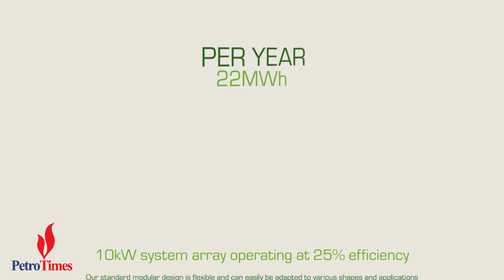[PetroTimesMedia] Wind Panel: Tua bin gió đô thị độc đáo của Katrick Technologies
Trong thế giới đang không ngừng tìm kiếm các nguồn năng lượng sạch, Katrick Technologies, một công ty khởi nghiệp có trụ sở tại Glasgow, Scotland, đã phát triển một công nghệ đột phá: Wind Panel. Không giống như turbine gió truyền thống, Wind Panel của họ không sử dụng cơ chế quay mà thay vào đó là các cánh aerofoil dao động. Sự đổi mới này cho phép thu năng lượng từ gió ở mức độ thấp và gió giật, một tính năng đặc biệt quan trọng trong môi trường đô thị.

Diễn đàn Kinh tế - Năng lượng - Góc nhìn Người dầu khí